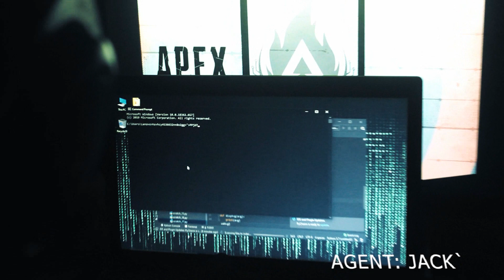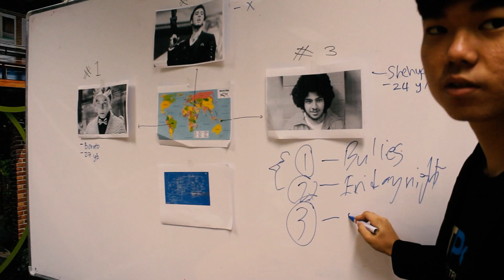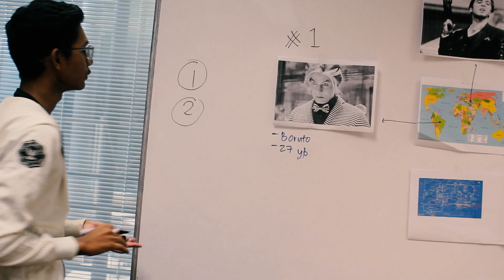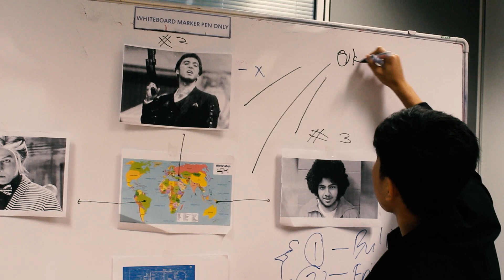FBL0013 TRICK DECK - Movie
SYNOPSIS:
    The secret agent of Squad 017 led by a mysterious director have been called to keep an eye on their well-know enemy, J.O.K.E.R. after suspecting that villain organisation keep increasing their harm on high school teenagers.

    There are 4 spies assigned among Squad 017 which their code are named according to the worldwide most famous card game. The 4 of them have been addressed as the Ace, King, Queen, and Jack.

Each code represents their special abilities:-
1) Ace-[magician]
2) King-[martial artist]
3) Queen-[weapon master]
4) Jack-[hacker]